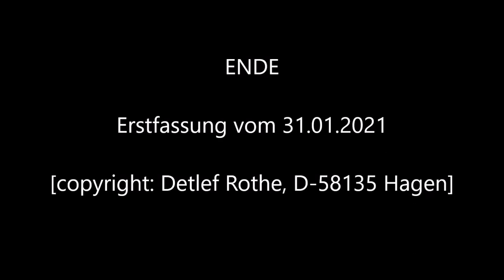31.01.2021 (10:56 - 13:44) Winterwanderung Goldberg - Deerth (Hagener Stadtwald)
Meine Gelände-Begehungen in Hagens Wäldern gehen auch im Winter weiter. Bei dem schönen Wetter waren viele Leute unterwegs, so daß ich erst recht von den eigentlichen Waldwegen abwich.